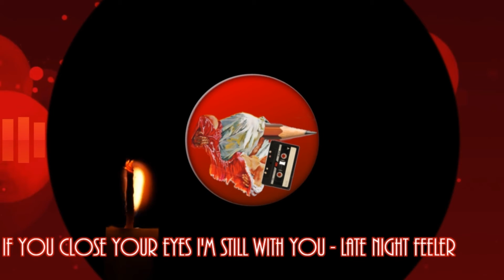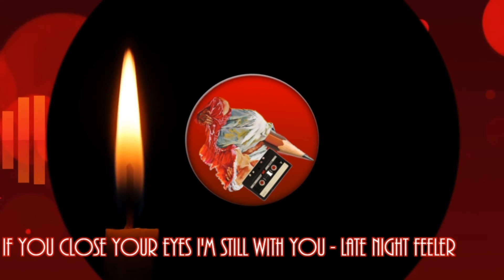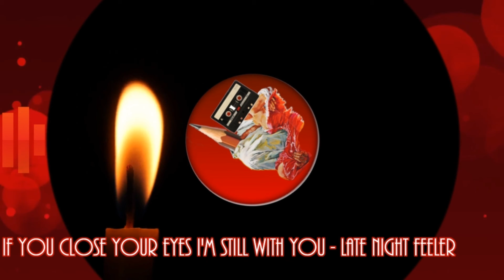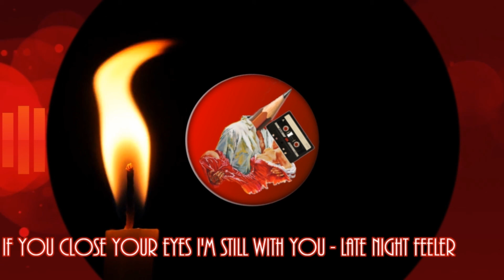Romantic Songs that Flip My Pages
Songs that really flip my pages, set to a custom visualizer, for your studying, exercise, mental health, or other wellness needs.

Be well, and do what makes you happy.

- Mister J.